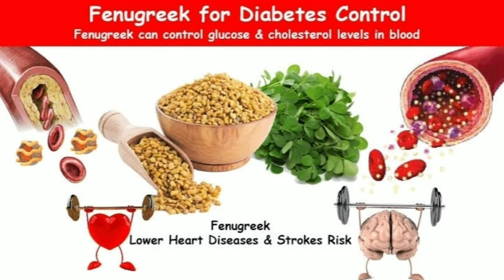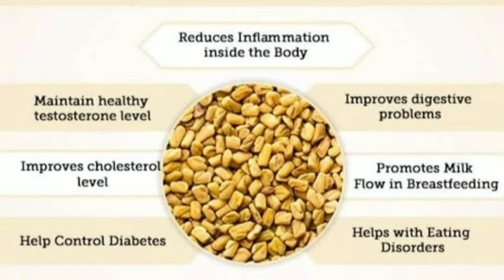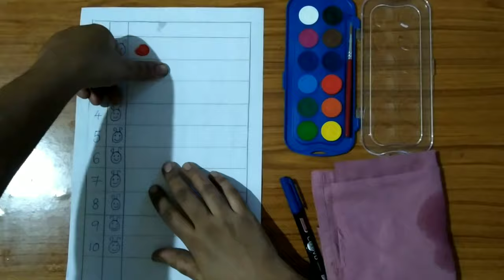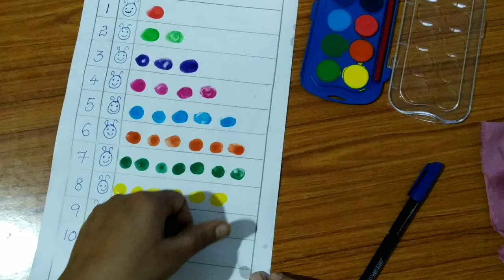vlog||My First vlog in telugu||arts and crafts ||poori with kurma..@@🙋🙋 Full of Activities..Buzyy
HI
FRIENDS
This is my first vlog. please see and give me a suggestion so, that i can improve myself
in this video i am fully buzyy with activities like Rangoli, Break fast menu, arts and crafts and
and i also explained about what are the uses of mentulu and i also put a place where we lived
so friend please see video tilll end support to my channel